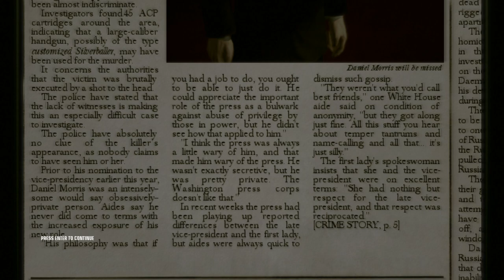Hitman Blood Money mission 11=Amendment XXV | Expert | Silent Assassin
Amendment XXV is the 11th mission in *Hitman Blood Money* where 47 is tasked with killing an assassin of The Franchise, Mark Parchezzi III and the vice president, Daniel Morris.

I planned on killing Parchezzi with the first person view gun buffering technique as shown in this playthrough but I brought a sniper rifle in case if that didn't work. Fortunately, I managed to kill him with the mentioned technique so I didn't have to chase him to the roof top of West Wing building and snipe him.

Morris was killed by fiber wire. I took a Secret Service outfit first so that I can enter Morris' office without having to go through weapon frisk.